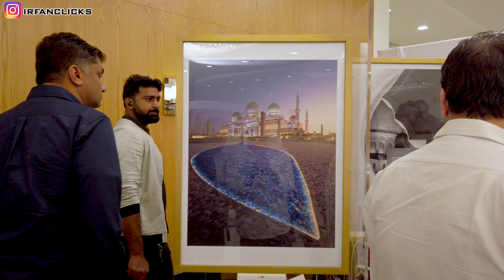Sheikh Zayed Mosque Space Of Lights Award Function | Tamil Photography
அபுதாபியில் உள்ள Sheikh Zayed Mosque நடத்திய Space Of Lights புகைப்பட போட்டியின் Award Function நிகழ்ச்சியில் DJIOSMOPOCKET யில் எடுத்த சில வீடியோக்களின் தொகுப்பு | Tamil Photography
மேலும் போட்டோகிராபி பற்றிய விசயங்களை தமிழில் தெரிந்த கொள்ள , போட்டோகிராபி சம்மந்தமான புத்தகங்கள் மற்றும் மொபைல் அப்ளிகேசன் , கம்யூட்டர் மென்பொருள் உள்ளிட்ட பலவற்றை காசு இல்லாமல் இலவசமாக download செய்ய நமது இனையதளமான செல்லவும் .
ஆண்ட்ராய்டு மற்றும் ஐ-போன் ,கம்யூட்டர் தொடர்பான அப்ளிகேசன் மற்றும் software களை இலவசமாக download செய்ய மற்றும் சென்று பயன் அடையவும்.
மேலும் நான் எடுத்த புகைப்படங்களை காண